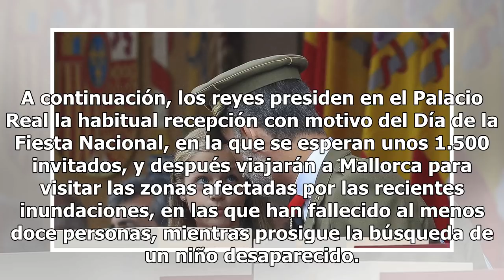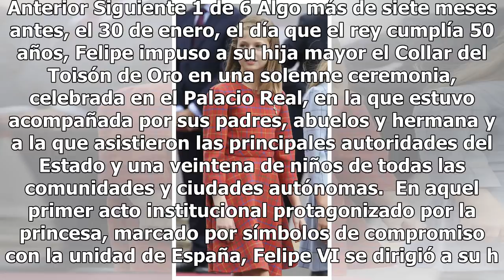Leonor, su primer desfile como heredera al trono: a la derecha del padre y con el Toisón de Oro